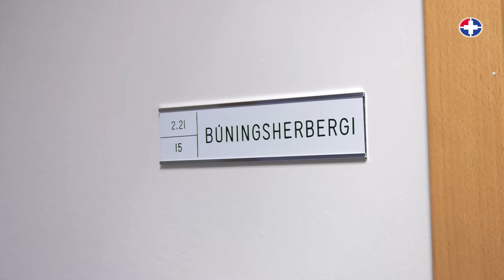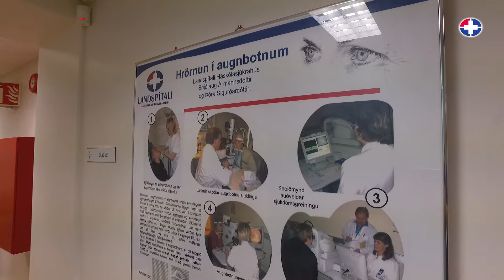Endurnýjað húsnæði augndeildar